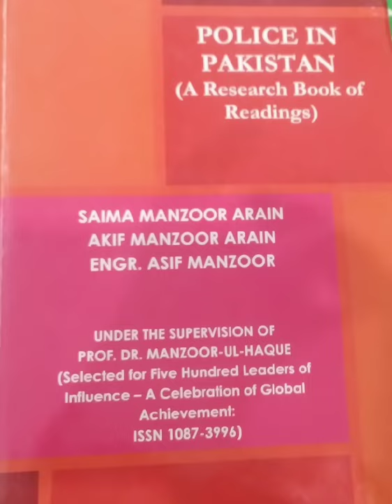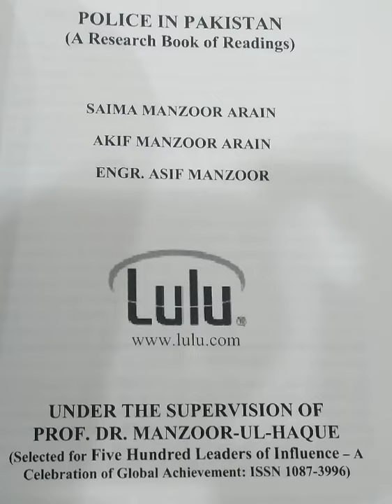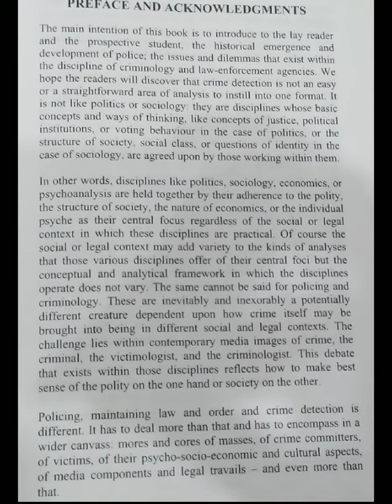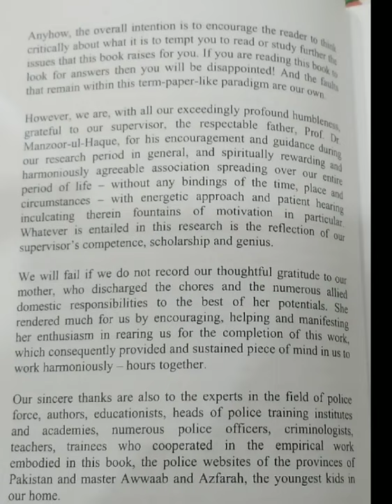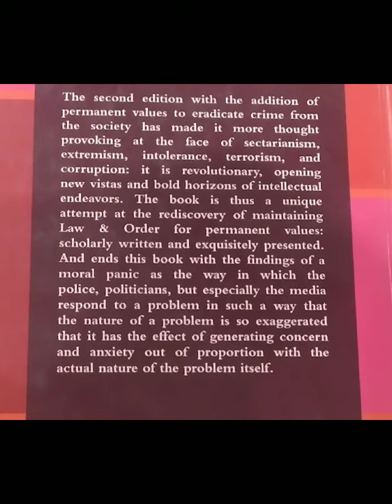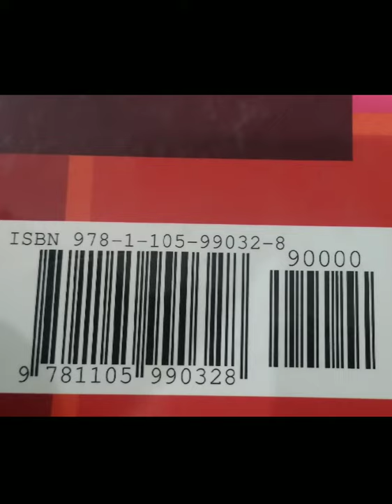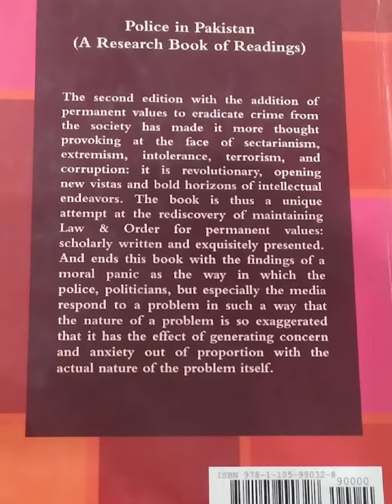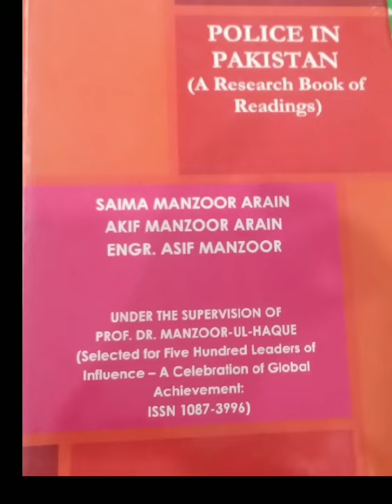Police in Pakistan | Chapter 09 | Crime Theories